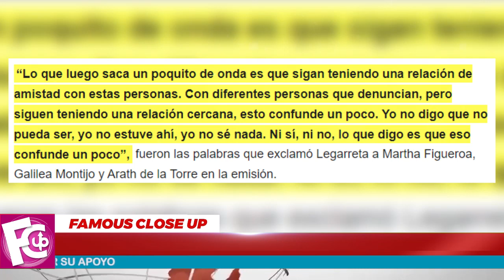💥😭 Andrea Legarreta 𝗘𝗡𝗧𝗥𝗘 𝗟𝗔𝗚𝗥𝗜𝗠𝗔𝗦 se Disculpa por su Comentario 😢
La conductora Andrea Legarreta fue criticada por presuntamente haber insinuado que la declaración de la influencer no es verídica